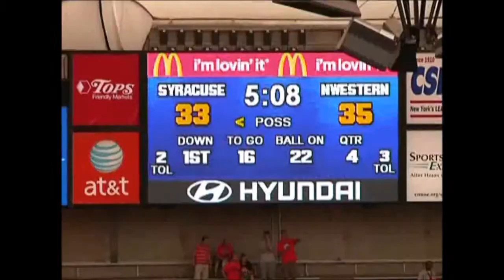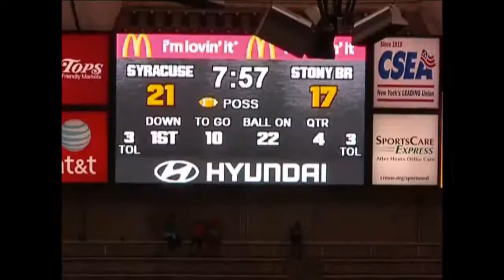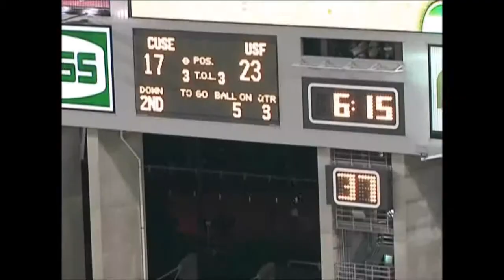Marcus Sales (Syracuse Univ) Highlights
Marcus Sales #5 WR Syracuse University